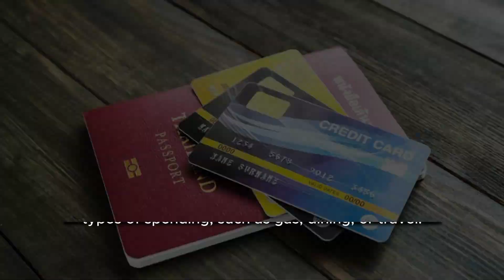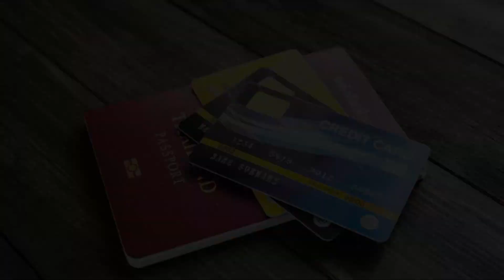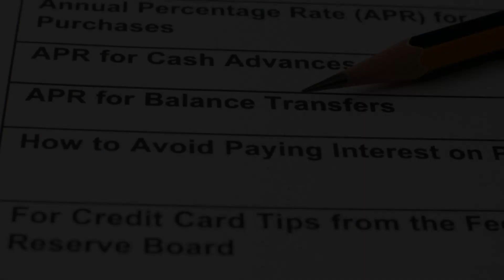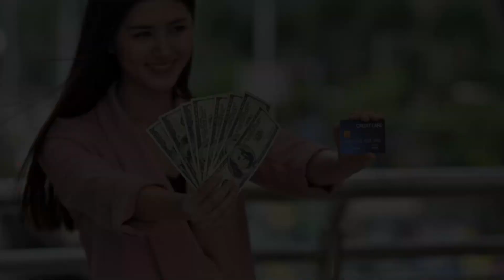Mastering the Credit Card Maze | Purple Credence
Navigating the intricate landscape of credit cards can be a strategic move when you leverage the rewards and perks they offer. Let's delve into the art of maximizing these benefits:

Take advantage of credit card rewards and perks:

Understand Your Card's Rewards Program:

Begin by thoroughly understanding the rewards program associated with your credit card. Familiarize yourself with how points or cashback are earned, redemption options, and any limitations or expiration dates. This foundational knowledge forms the basis for optimizing your benefits.

Choose the Right Card for Your Lifestyle:

Select a credit card that aligns with your lifestyle and spending habits. Different cards cater to diverse preferences, offering rewards tailored to categories such as travel, dining, groceries, or general purchases. Matching your card to your spending patterns ensures you earn maximum rewards in areas that matter to you.

Maximize Bonus Sign-Up Offers:

Capitalize on bonus sign-up offers provided by credit card issuers. Many cards offer substantial rewards or cash bonuses for new cardholders who meet specific spending requirements within the initial months. Strategically timing your card applications allows you to maximize these lucrative introductory offers.

Optimize Spending in Bonus Categories:

Pay attention to bonus categories that offer enhanced rewards. Some credit cards provide higher rewards for specific types of spending, such as gas, dining, or travel. Align your purchases with these bonus categories to accrue more points or cashback on your everyday expenses.

Explore Cashback Options:

If simplicity is your preference, consider cashback credit cards. These cards offer a percentage of your spending back as cash, providing straightforward and flexible rewards. Cashback can be a practical choice for those who prefer immediate financial benefits.

Utilize Travel Rewards for Maximum Value:

If you love to travel, focus on credit cards that offer travel rewards. Accumulated points or miles can be redeemed for flights, hotel stays, and other travel-related expenses. Understanding how to maximize travel rewards, including transfer options and partnerships, enhances the overall value of your credit card strategy.

Stay Informed about Rotating Bonus Categories:

Some credit cards feature rotating bonus categories that change periodically. Stay informed about these rotations and adjust your spending to capitalize on higher rewards during specific periods. Planning your purchases around these categories ensures you make the most of your credit card benefits.

Take Advantage of Cardholder Perks:

Beyond rewards, credit cards often come with valuable perks. These may include airport lounge access, travel insurance, purchase protection, or extended warranties. Familiarize yourself with the perks offered by your card and actively use them to enhance your overall financial and travel experiences.

Combine Points and Miles Strategically:

If you hold multiple credit cards with different rewards programs, explore opportunities to combine points or miles strategically. Some programs allow transfers or partnerships that can amplify the value of your rewards. This integrated approach increases flexibility in redeeming your accumulated benefits.

Set Up Automated Payments:

Avoid interest charges by setting up automated payments for your credit card bills. Timely payments ensure that you fully enjoy the rewards and perks without incurring unnecessary costs. Automating payments also contributes to a positive credit history and maintains your credit score.

Regularly Review and Optimize:

Periodically review your credit card strategy to ensure it aligns with your evolving lifestyle and financial goals. Credit card issuers may update their rewards programs or introduce new cards with enhanced benefits. Staying informed allows you to adapt your approach and consistently optimize your credit card benefits.

By strategically navigating the credit card maze and capitalizing on rewards and perks, you not only enhance your financial well-being but also transform everyday spending into valuable opportunities for savings and experiences. A well-informed approach to credit card management can turn your financial tool into a powerful asset for achieving your broader financial objectives.